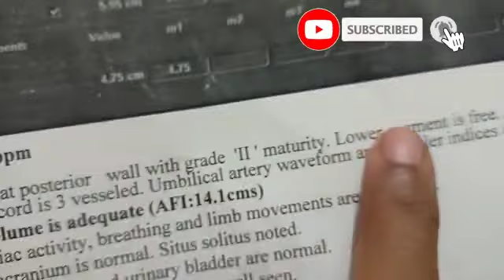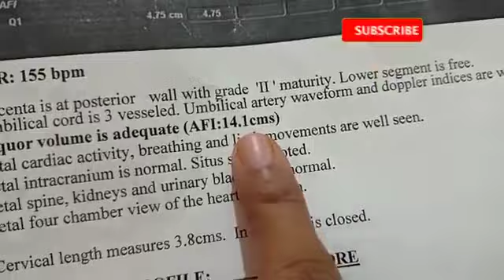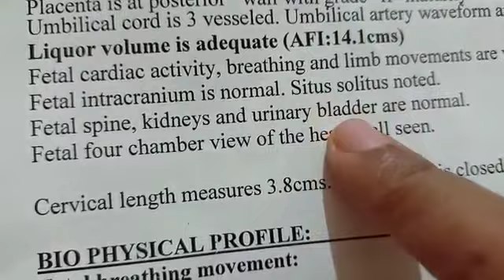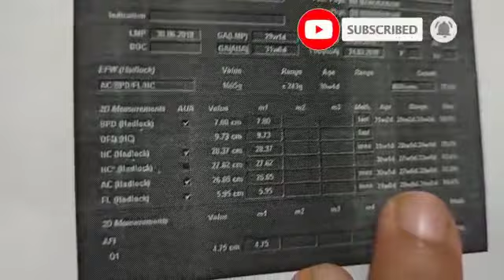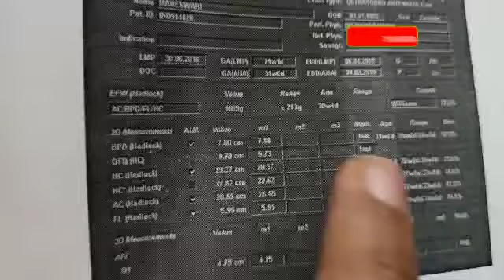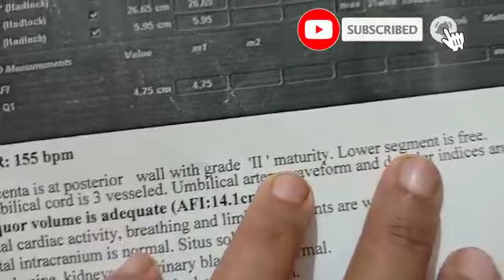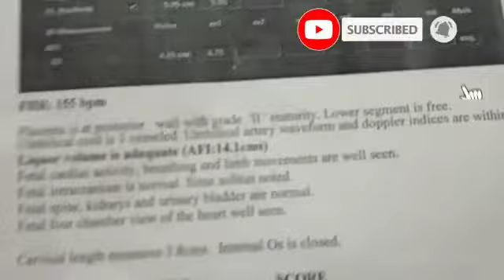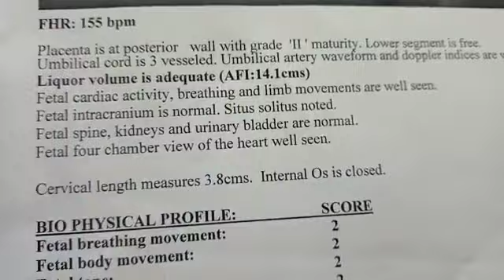Boy Baby Breathing Movement/Amonitic Floud Water/Scan Report During/Urinary Blender Pregnancy Tamil